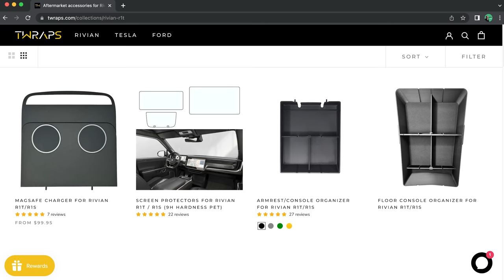Sandy and Sue Reflect on 1 Year with Their Rivian R1T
To commemorate the impending one-year anniversary of owning their Rivian R1T, Sue and Sandy talk about what they love about the vehicle... and what they think needs to be improved.

Sandy on Twitter: @teardowntitan
Sue on Twitter: @smunrokray